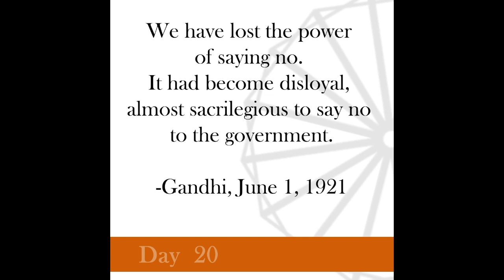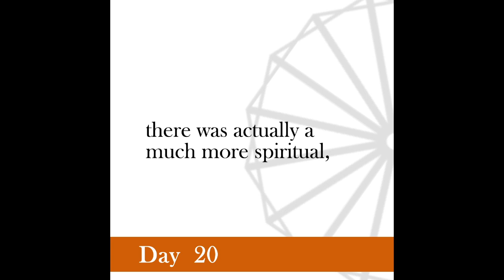Nonviolence Daily | Day 20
We have lost the power of saying no. It had become disloyal, almost sacrilegious to say no to the government.
-Gandhi, June 1, 1921